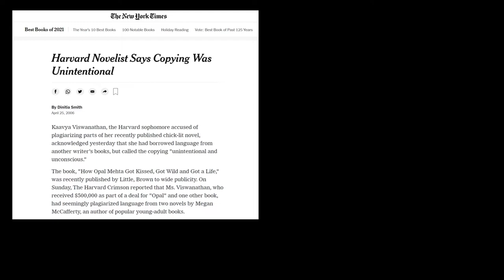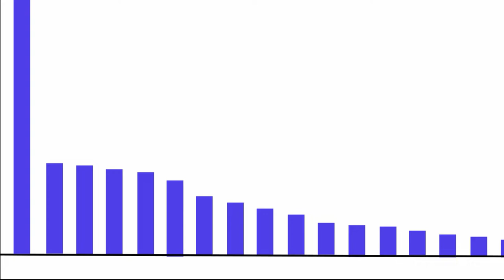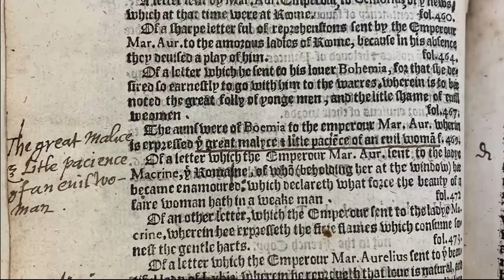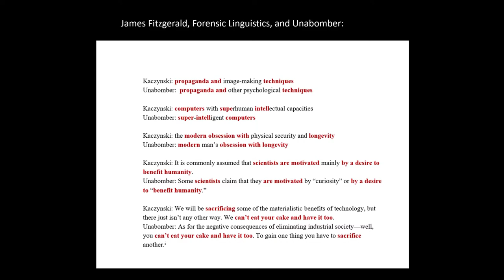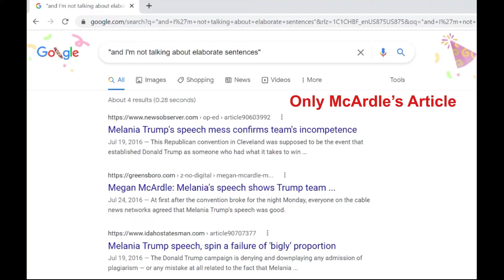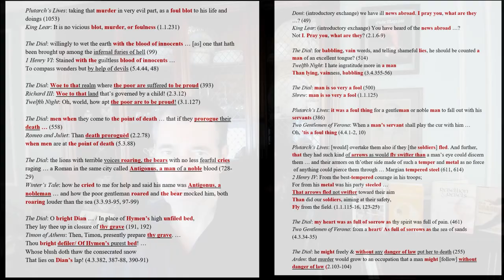Shakespeare's Borrowings From North Were Not Normal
This is a helpful intro to "Thomas North: The Original Author of Shakespeare's Plays," now available on Amazon This video, the first of two parts, confirms the unique literary relationship Shakespeare had with Thomas North. No one has borrowed more from an earlier writer than Shakespeare has from North. And it is not even close. But these thousands of borrowings -- including lines, passages, scenes, characters, images, even whole plays -- are the result of Shakespeare adapting North's plays, not plagiarizing his translations and personal writings.